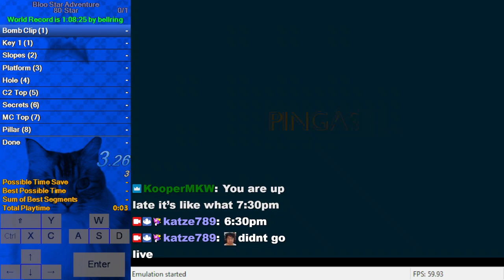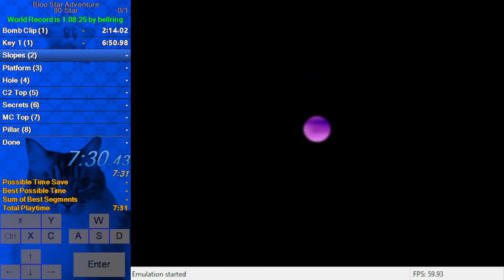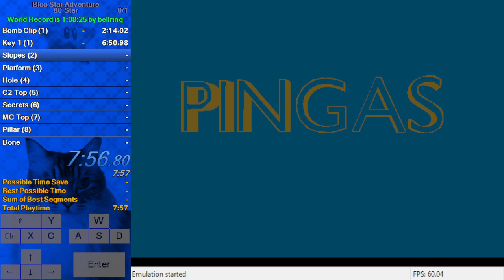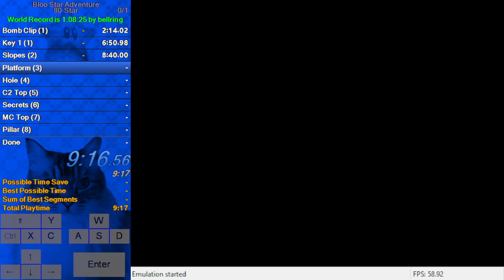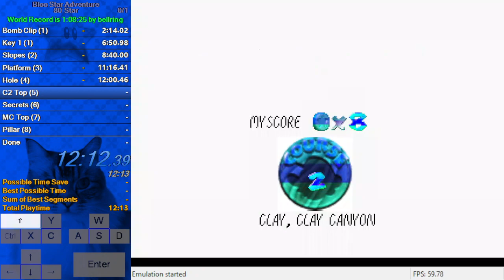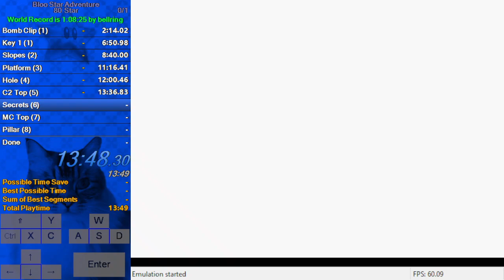average start to a no reset